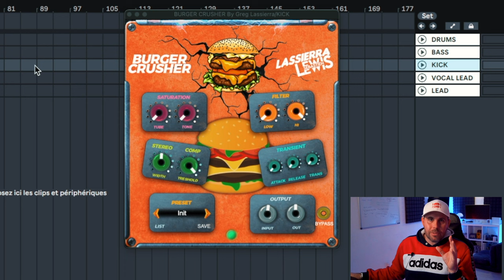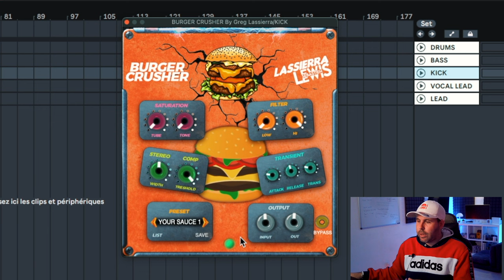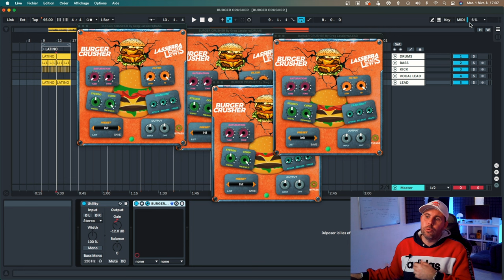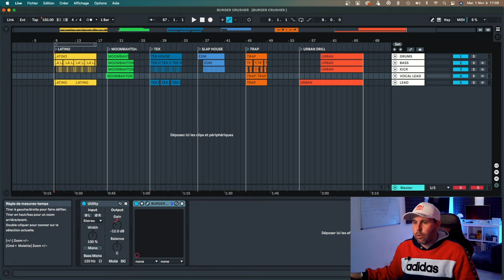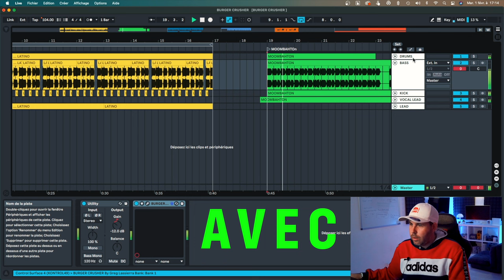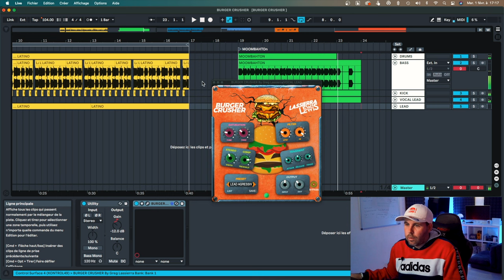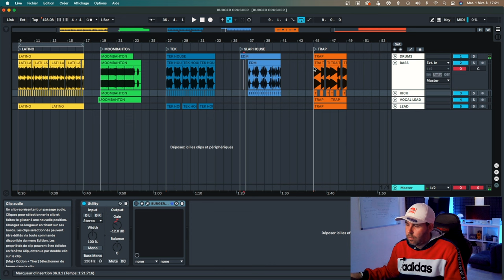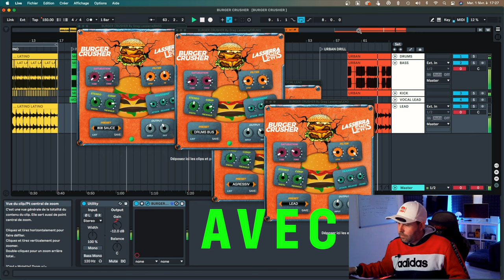Le PLUGIN INDISPENSABLE en 2022 ( WIN / MAC / MAC M1 )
Tous mes secrets & Astuces en un seul Plugins

Plugins disponible sur tous les logiciels Windows et MAC / M1

 D’après mes réglages personnel !

Si vous voulez que votre KICK frappe plus fort, des drums plus percutants que votre BASS soit claire, que vos leads soient plus present dans votre mix, transformer vos voix en lead puissant, avec mes presets ce sera le seul plug-in dont vous aurez besoin.

Utilisez la saturation douce ou agressive pour renforcer vos éléments, les éclaircir, ajouter de la chaleur, et faire ressortir vos sons du mix.

Créer sa propre signature sonore c’est l’arme secrète des meilleurs producteurs.

Nous avons travaillé dur pour capturer l’émulation analogique dont vous aurez besoin.

Un Filtre ( Low cut – Hi Cut )
Saturation ( douce ou agressive )
Stéréo wider  (passez d’un sono mono à stéreo )
Transient Shaper ( gérez l’impact de vos transients et la longueur de vos sons )
Compresseur (compression à bande unique avec presets)

Utilisez mes presets personnels pour le compresseur, utilisez ma saturation, créez vos propres presets, élargissez votre stéreo , donnez punch à vos drums, composez facilement vos bangers !

Un plugin compatible avec tous les logiciels de musique ( Windows, Mac (M1) 64 BITS ) que vous allez adorer, non seulement par sa rapidité et sa qualité professionnelle , mais aussi par son design élégant de son interface facile à utiliser.

J'espère vous avoir était utile envoyez moi vos prods je les ecouterai avec plaisir !